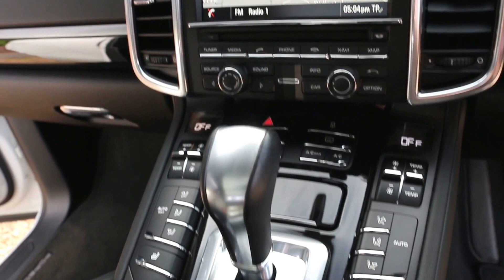Porsche Cayenne D V6 Tiptronic in White with Black Leather interior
Porsche Cayenne D V6 Tiptronic registered January 2013 finished in White with Black Leather interior